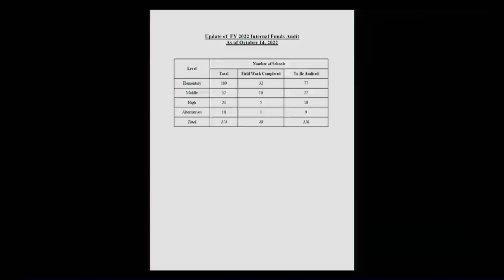10.21.22 Audit Advisory Committee